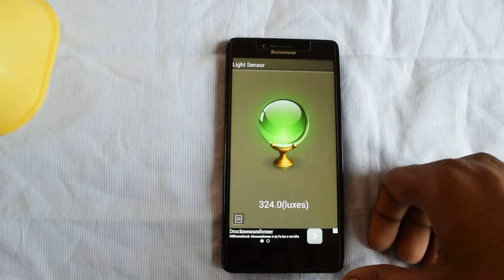lenovo A6000plus light sensor test 2